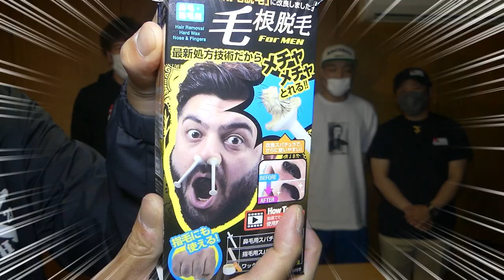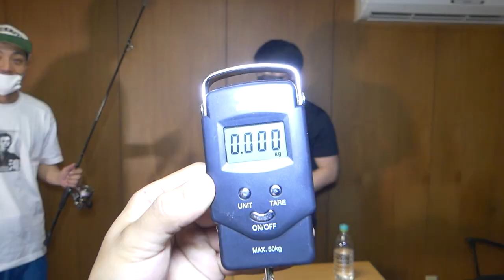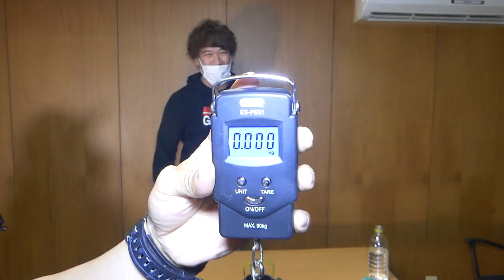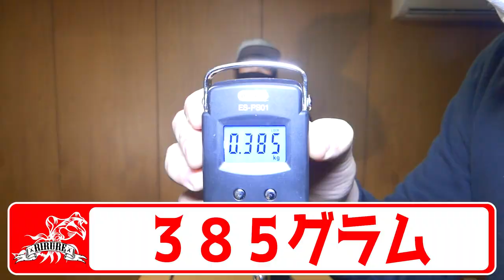【エギングリール】ドラグ調整をしてイカの身切れを食い止めろ！ドラグ力300ｇピッタリ選手権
みなさんエギングしてる時、エギにイカのゲソだけ付いてきた経験はありませんか？特に新子イカの身切れは多く、繊細なドラグ調整が必要です！という事で…今回はイカの身切れを防ぐために、リールのドラグ設定を確実にできているのか…メンバーで罰ゲーム有りの対決をしました！優勝者は誤差15ｇという素晴らしい調整力でした☆そして最下位は過酷な身体をはった罰ゲーム…さて誰が罰を受けたのでしょうか？

ーーーーーーーーーー
【DUEL】
第２～４期DUELサポーター
【エギング】釣れすぎ注意！『鉄板エギ』を実釣検証！DUEL公式サポーター(勝手にサポッティング)

【エギング】1キロアップを釣るまで帰れません！産卵意識のアオリイカ！EPISODE.1

【エギング】公式デュエルサポーター実釣！春のデカイカ１キロアップ釣るまで帰れません！雨にも負けず風にも負けず…EPISODE.2
[MUSIC]
?Artist : Vexcon
?Title : Sunny Days [Outertone Free Release]